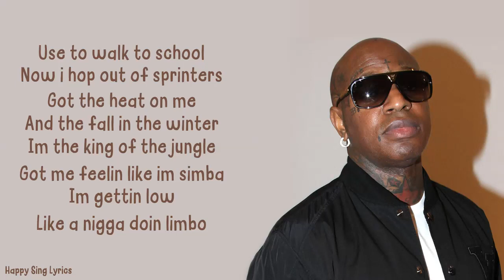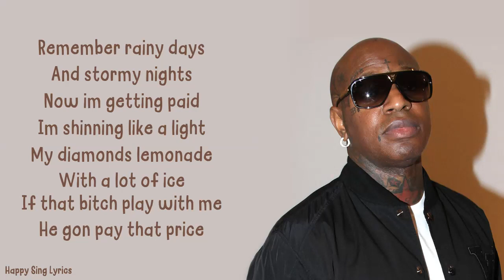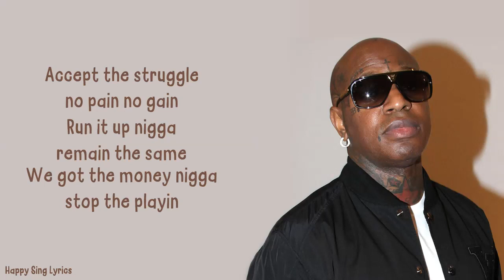DREAMS - Bridman, Juvenile Ft. NLE Choppa (Lyrics)